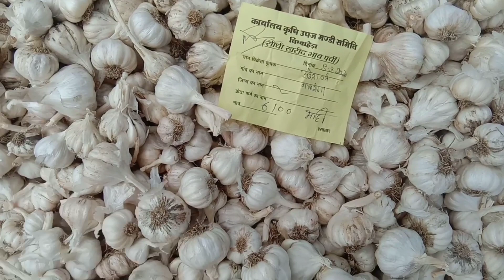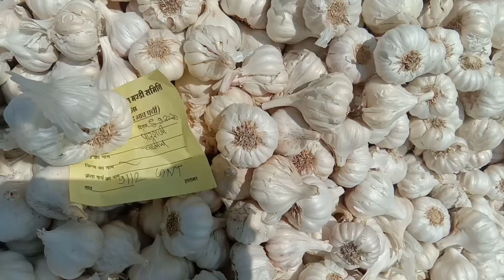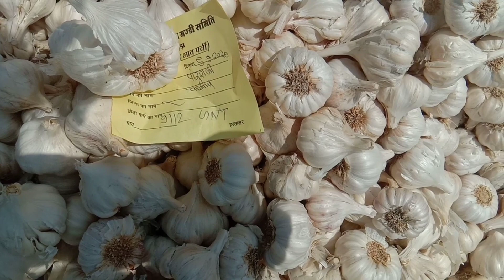लहसुन भाव रिर्पोट | garlic bhav today | lahsun bhav today | मदीं का दोर आज | किसान सेवा केंद्र